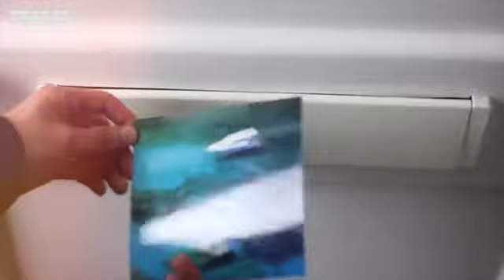ItaloBrothers - My Life Is A Party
Cooler song